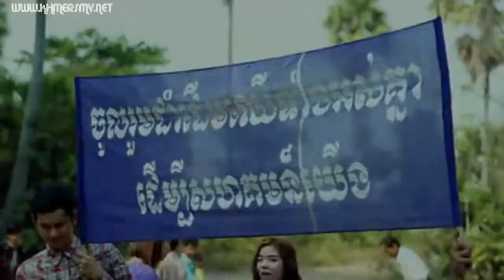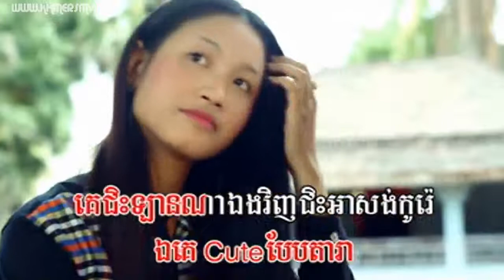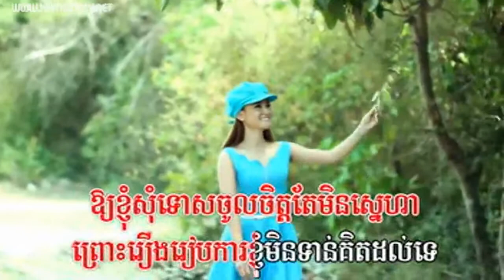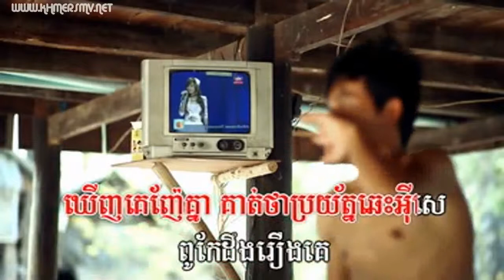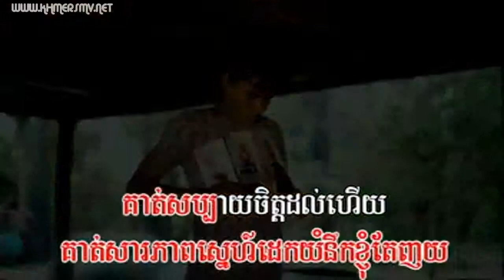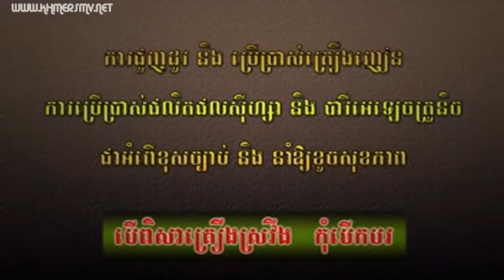Town VCD Vol 54 02 Bong Buoy Sokun Nisa